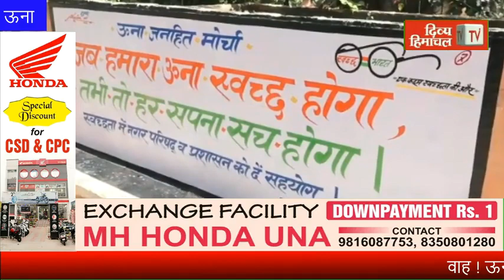वाह ! ऊना की दीवारों पर इतना अच्छा संदेश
divyahimachaltv
dhtv,tvnews
local news
divyahimachalgoodmorning
khabre ftafat
divyahimachalgoodafternoon